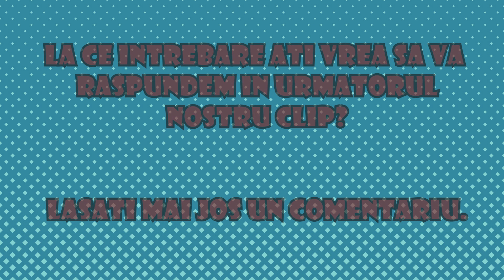De ce este bine sa reciclam?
Video educational pentru copii, care expilca de ce este bine sa reciclam.